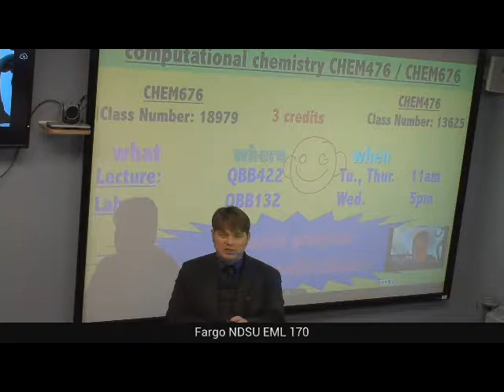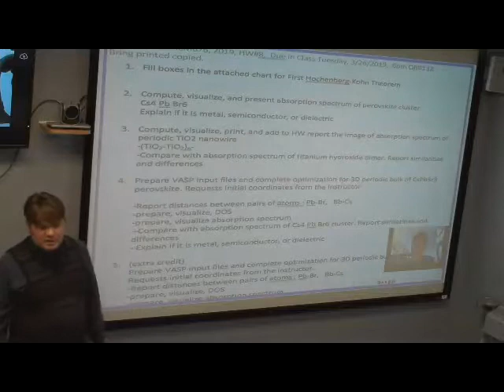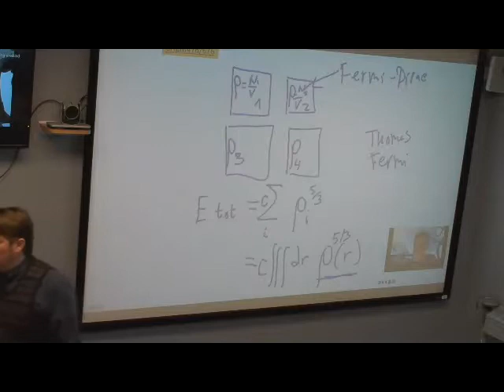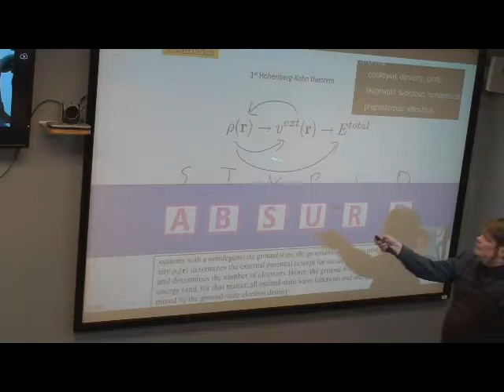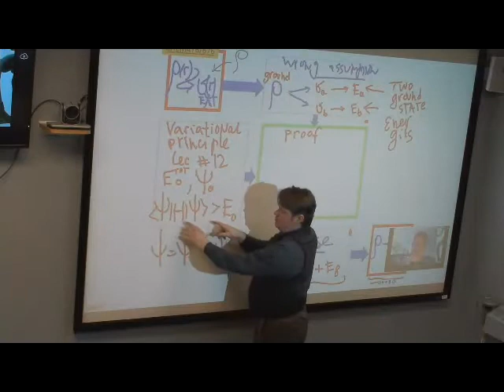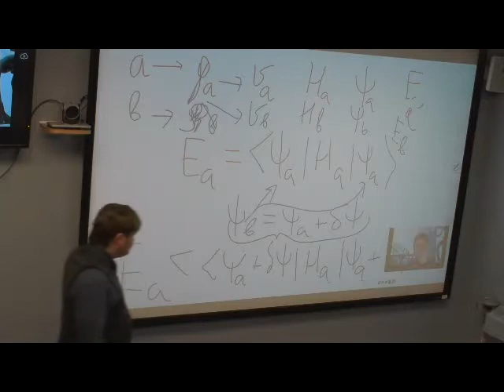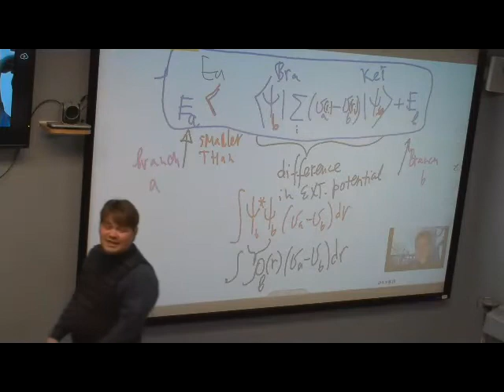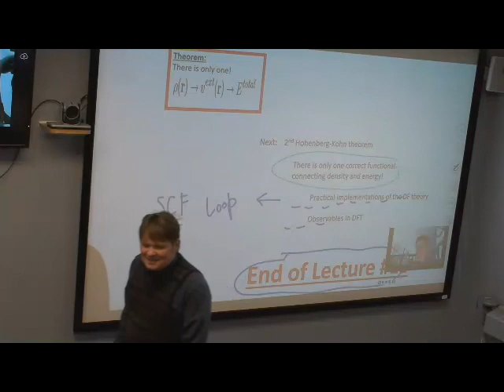CHEM676, 2019, lecture #18, instructor00